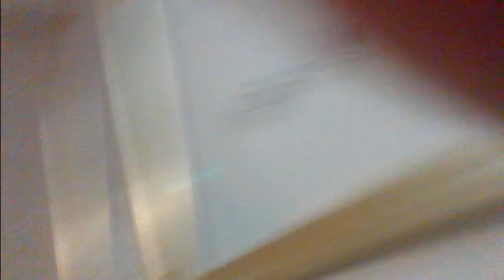everyone should record videos